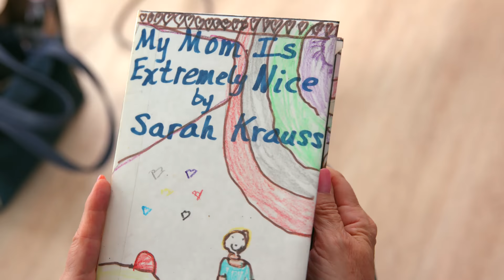The best job ever? Being a mom. Take a look. | Lands’ End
Joan Lunden and friends believe being a mom is the greatest job. Watch as they share heart-felt messages to moms everywhere and reveal their favorite keepsakes. See what else we’re doing to celebrate moms